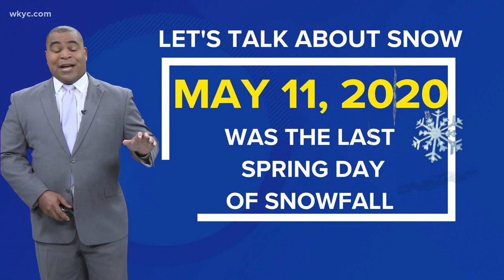Morning Weather Forecast For Northeast Ohio: Saturday May 15.